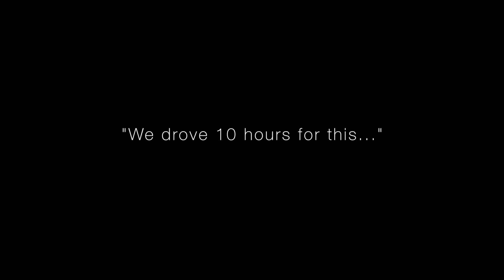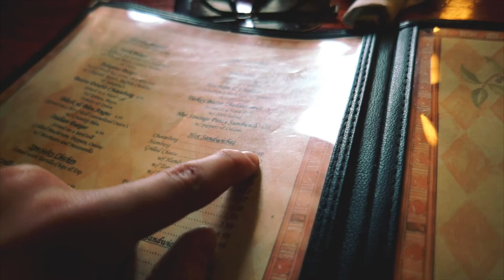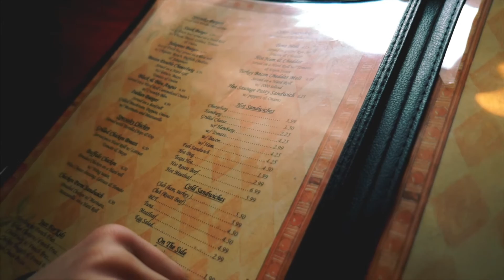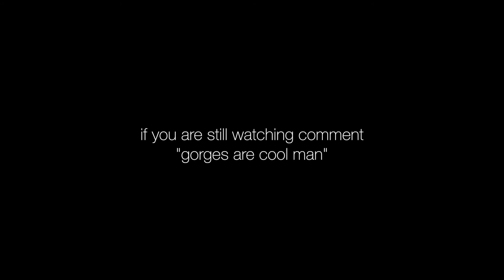I FELL DOWN 12 STAIRS OF ICE WHILE TRYING TO TAKE A PHOTO!!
Life Day - Day 26
Video is a little late, I ran into problems with my hard drive :/

Ma frens
Jake - @jake_levy_
Jenny - @jennyguarino_

Songs:
"Camisado" - Panic! At the Disco
"Tropical Smoothie" - Joey Pecoraro
"Only" - Dyalla

Gear:
Sony a7s
Sony a7r
Rode Mic
16mm aps-c f2.8 wide-angle lens
50mm 1.4 Lens